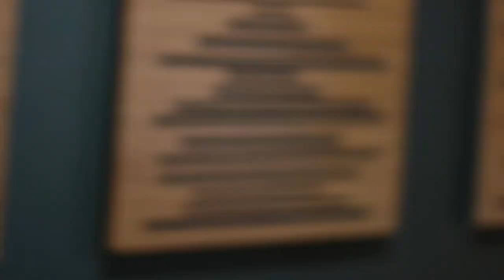Sérgio Tavares - play talk play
play talk play is an ongoing series of videos which focus on improvisation and improvisational thinking. In each video I sit down with an improviser and we play, talk, then play again. The conversations are candid and organic, and offer some insight into the thinking behind the improvisation.

In this version we have double bassist Sérgio Tavares.

Sérgio Tavares - double bass
Rodrigo Constanzo - drums